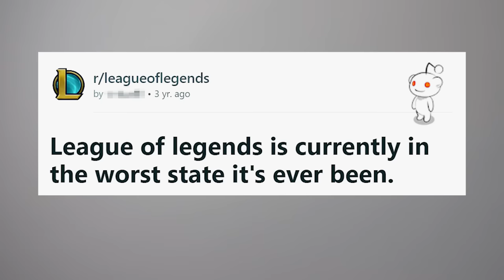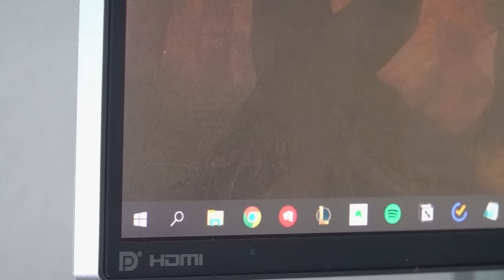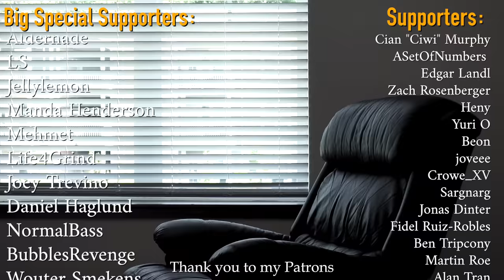I tried League of Legends after 2 years sober.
I tried to play league of legends after two and a half years away from the game. Just when I think I'm out, they pull me back in.